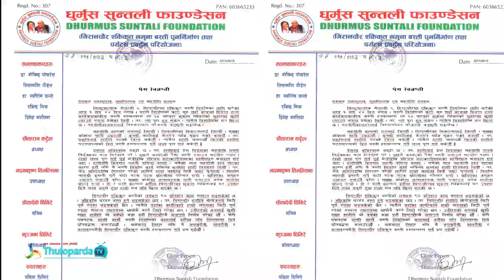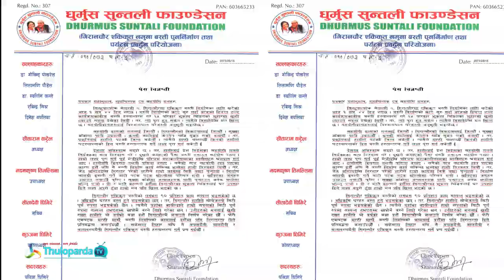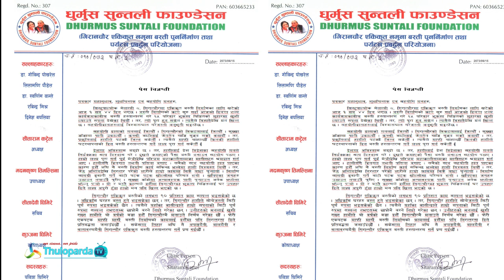धुर्मुसले भक्कानिँदै भने, 'गिरौन्चौर बस्ती हस्ताण्तरण गर्न सकेनौँ' - Dhurmus said sorry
Thuloparda TV is the official YouTube channel of Thuloparda.com. Thuloparda TV is one of the biggest libraries of exclusive Nepali Cinema related content & some others intresting content as well. With the hottest entertainment news, features, countdowns, music, trends, celebrity interviews and reviews; Thuloparda Tv is a channel of choice for millions around the world.